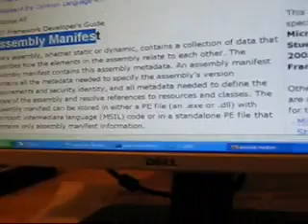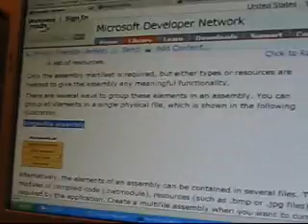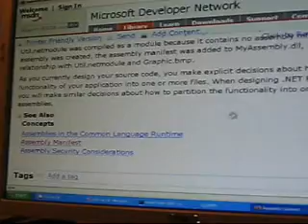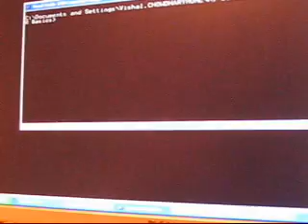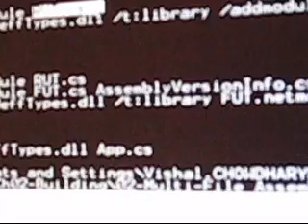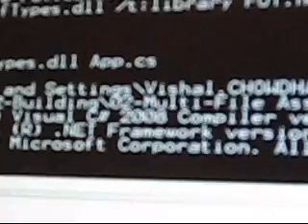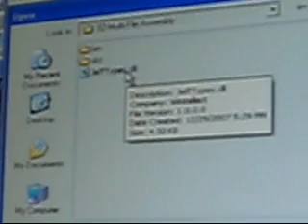C# Programming tutorial:: (3) JIT Compiler (Part2)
The second part of the JIT Compiler tutorial. How at various components of the assembly.